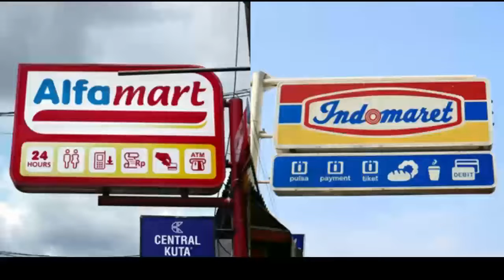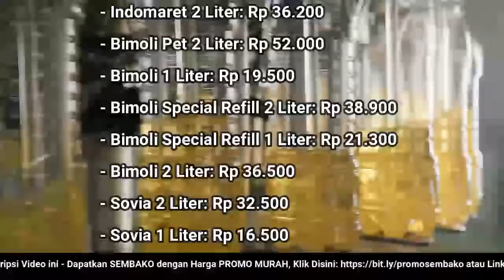🔴 UPDATE: Harga Minyak Goreng Hari Ini, Selasa 6 Desember 2022 di 41famart + 1nd0maret